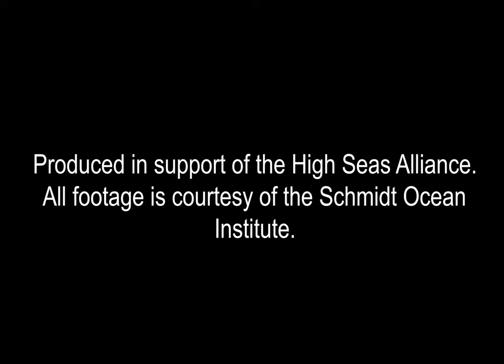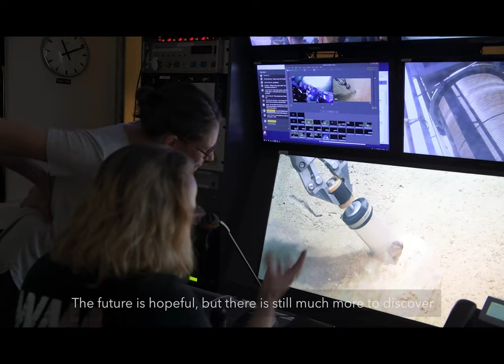Celebrating the deep ocean in all of our lives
A selection of films screened on 30.11.21 as part of our first live event for DeepWeek